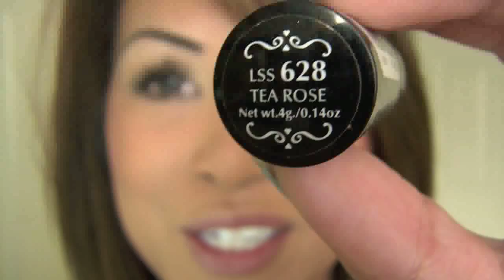Natural Face using Drugstore Brands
Used in the video:
-Maybelline Superstay Foundaton 'True Beige'
-Maybelline Dream Matte Powder
-Sonia Kashuk 'Lilly' Blush
-NYX 'Tea Rose'

My Stuff:
Nail: Eyeko 'Rain' Polish
Mascara: YSL 'Faux Cils'